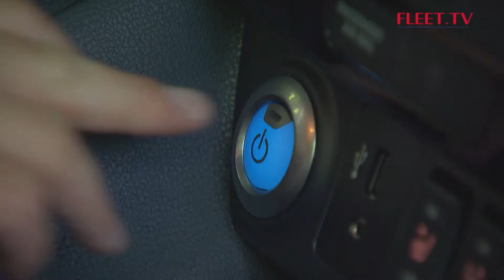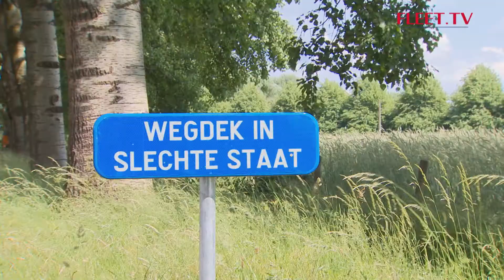Nissan Leaf | FLEET.TV juni - Seizoen 15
De Nissan Leaf was destijds niet alleen de eerste in zijn soort, tot op vandaag is het nog steeds de meest verkochte elektrische auto ter wereld. Na zijn debuut in 2010 is de LEAF nu ook de eerste die klaar is met een tweede generatie…